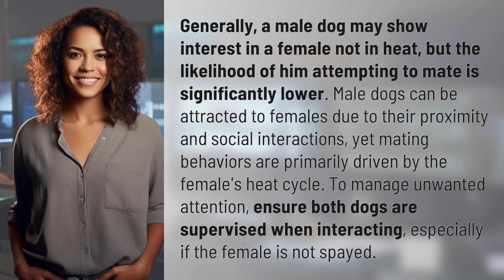Will a male dog try to mate with a female not in heat?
Do Male Dogs Try to Mate with Females Not in Heat? 👉 Male Dogs & Females 👉 Learn why male dogs may show interest in females not in heat, but the likelihood of mating is low. Supervision is key to managing interactions between male and female dogs.

Laura S. Harris (2024, February 27.) Will a male dog try to mate with a female not in heat?
    🌐 AskAbout.video